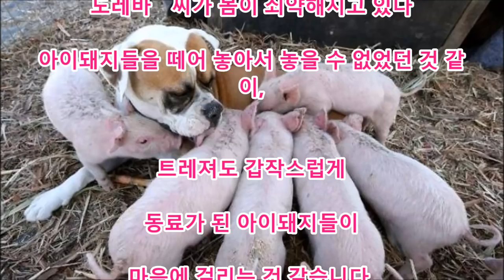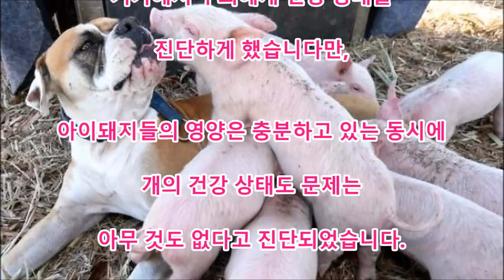감동 아이돼지들의 대리 부모가 되고, 진실의 우리아이와 같이 귀여워하는 개에게 기적이 일어났다 …!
댓글

오스트레일리아의 식물원 오너인 도레바　씨는
쇠약한 8마리의 아이돼지를 발견하고, 식물원에서 돌보는 것에
정했습니다.
그 식물원에서는 그 외에도 동물이 사육되고 있어서,
이 개는 트레져라고 합니다.
이전에는 버려진 개이었던 트레져가, 식물원에 온 아이돼지들에게
알아차립니다.

Aikichi Channel

인용 전

관련 동영상

화상 인용 전